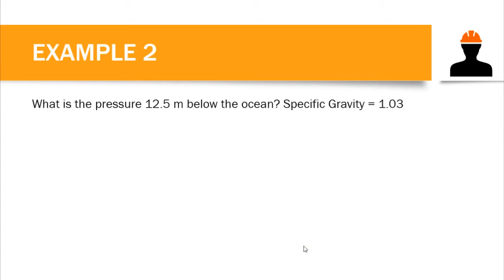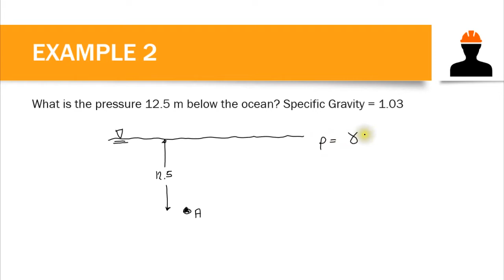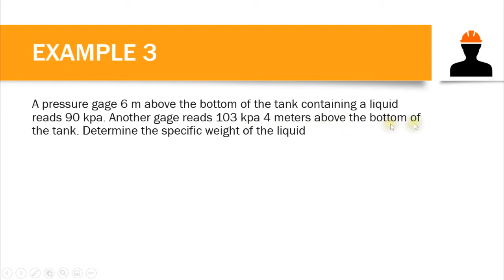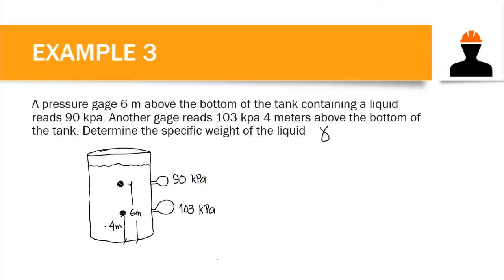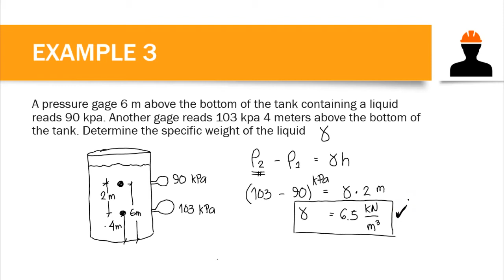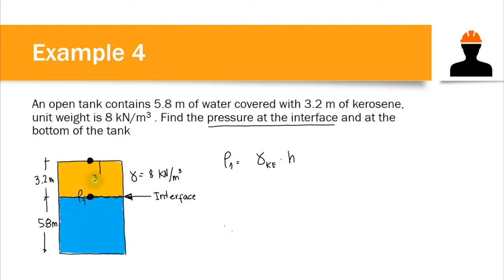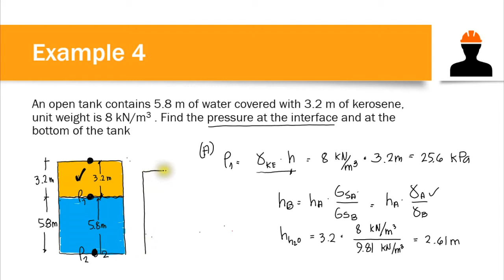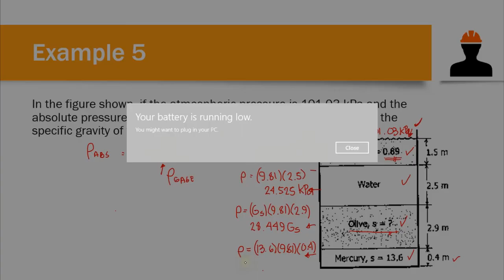Fluid Mechanics | Sample Problems in Hydrostatic Pressure Part 2 of 2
Learn the concept of hydrostatic pressure.

About me:
I am Jay T. Cabuñas, Civil engineer and an engineering professor.
I love teaching and sharing knowledge to everyone.